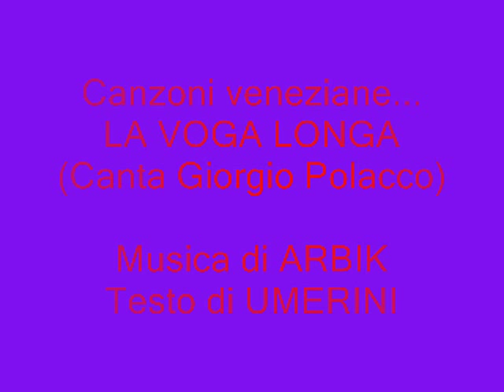LA VOGA LONGA (Giorgio Polacco)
Musica di ARBIK
Testo di UMERINI